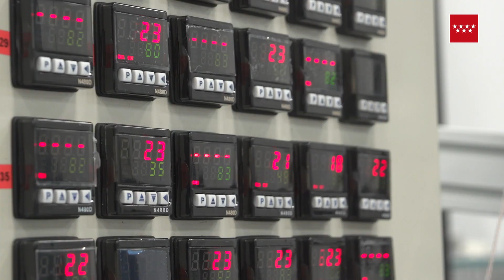La Comunidad de Madrid concentra el 95 % de la actividad del sector aeroespacial en España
La Comunidad de Madrid concentra el 95 % de las empresas del sector aeroespacial español, una industria de alto valor añadido con un volumen de actividad de 851 millones de euros en España, de los que 808 millones se generan en nuestra región, según las cifras que ha destacado hoy el presidente del Gobierno regional, Ángel Garrido.
Garrido ha visitado en Torrejón de Ardoz las instalaciones de la empresa Iberespacio, compañía aeroespacial española de referencia internacional que colabora con la NASA estadounidense o la agencia europea ESA en tecnología para satélites de última generación. El presidente ha remarcado la apuesta del Ejecutivo que preside con un sector altamente innovador que reinvierte el 12 % de sus beneficios en I+D+i y que genera puestos de trabajo de alta cualificación.